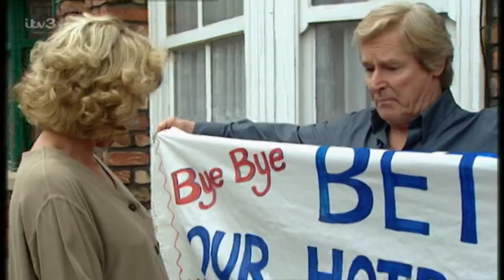Coronation.Street_2002-06-10_576p.PDTV.MPEG.Prt1-SS.mpg